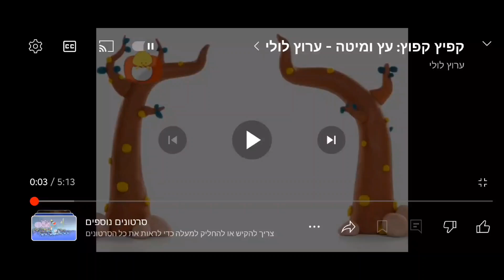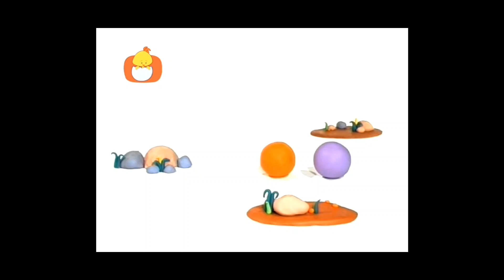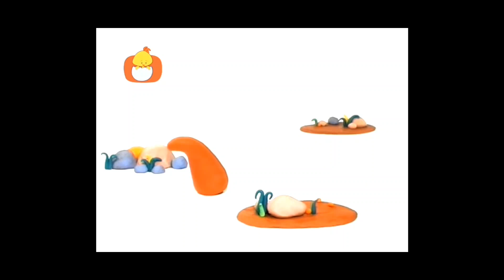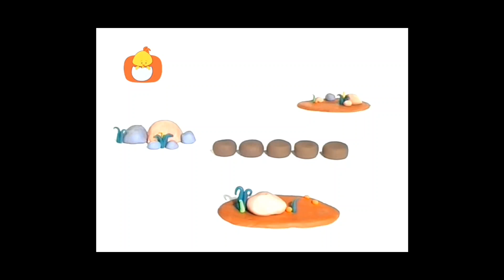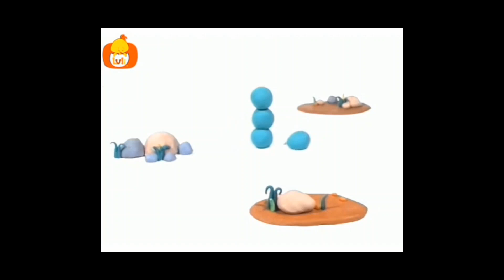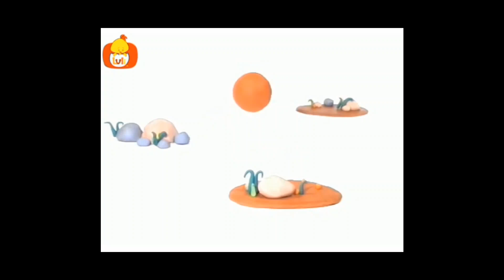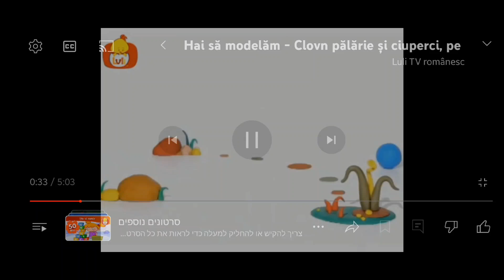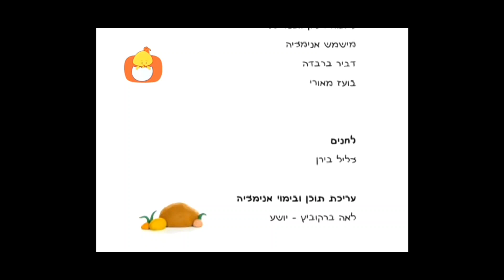קפיץ קפוץ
בכל פרק נפגשים 3 כדורים בצבעים שונים ומשחקים אחד עם השני: מחליפים צורתם, מתחבאים אחד מהשני ובסופו של דבר יוצרים צורה אחת משותפת.

פיתוח רעיון ותסריט:
מישמש אנימציה
דביר ברבדה
בועז מאורי

לחנים:
צליל בירן

עריכת תוכן ובימוי אנימציה:
לאה ברקוביץ׳-יושע

אנימציה:
מישמש
בועז מאורי
דביר ברבדה
ריקרדו ורדסהיים

לחנים (פתיח וסגיר):
צליל בירן

עריכת סאונד:
אולפני דאבי-דאב

מנהלת הפקת סאונד:
ענבר שטגר-עזרא

ייעוץ פסיכולוגי-התפתחותי:
אודי וולפה

מפיקת פוסט:
טל שלם

עורך וידאו:
אלון גרינברג

עורכת תוכן אחראית:
עליזה דיין-חממה

עורכת תוכן אישית:
הילי חורב קסוטו

מפיק ראשי:
גיל אלון

הופק ע"י ברוש הפקות איכות בע"מ. כל הזכויות שמורות.